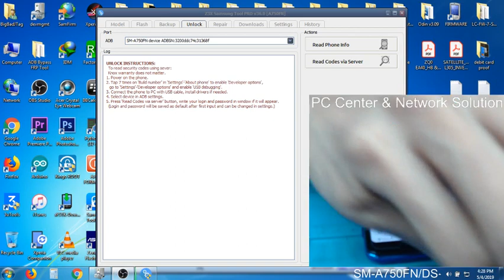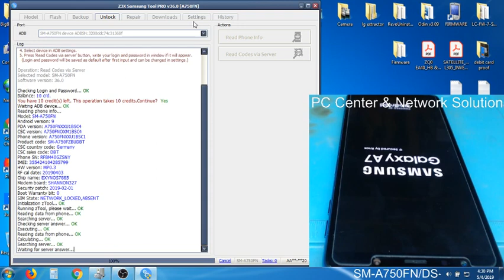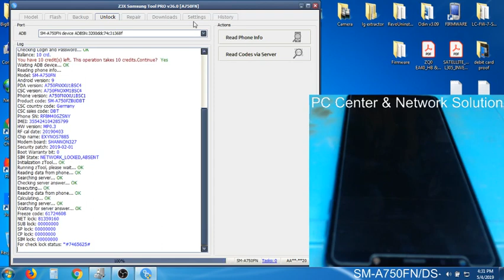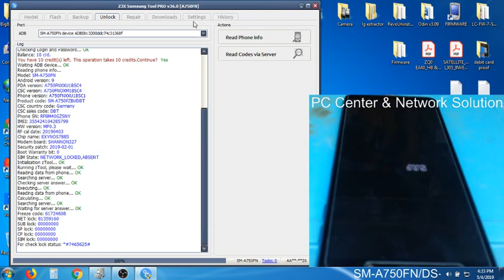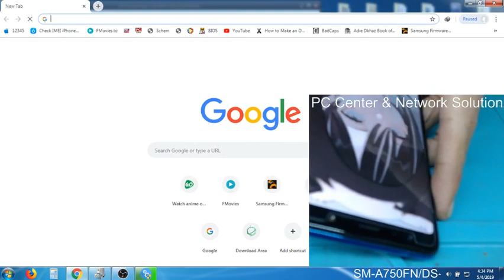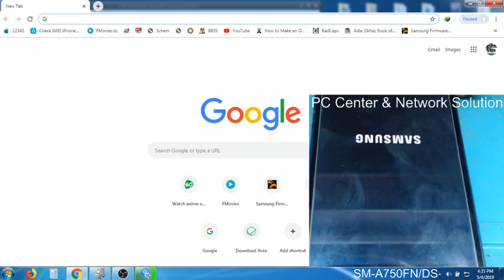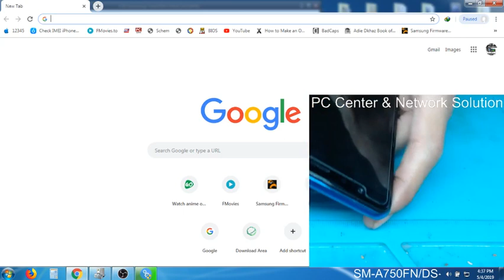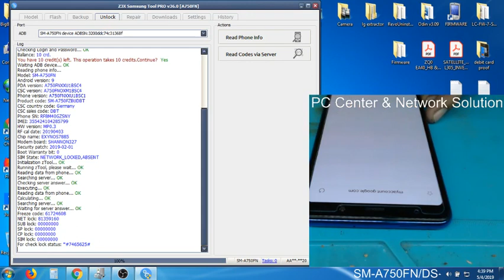SM A750FN-DS A7 Network Unlock Via Z3X Server Read Code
SM A750FN-DS A7 Network Unlock
Via Z3X Server Read Code -10 Credits